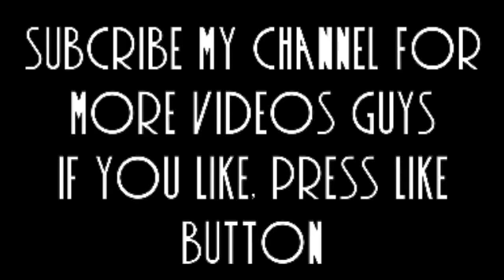Alexa Bliss (c) vs Becky Lynch for WWE Smackdown Women Champions - Steel Cage Match